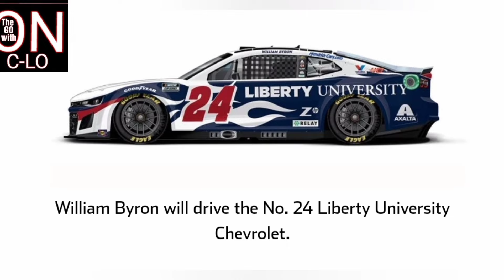NASCAR Iowa Paint Scheme & Race Weekend Preview. June 14-16. Sonoma Recap. My picks to win & More!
Nascar Iowa Speedway Paint Scheme and Race Weekend Preview. June 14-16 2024. My favorite paint schemes of the week. The Sonoma Raceway Recap of all track activities from last weekend, and my picks for this weekend's races. I hope you enjoy this video.

My YouTube channel is based on Sports Entertainment and several other interesting topics. We provide excellent coverage of the Atlanta Braves Baseball team and the NASCAR Cup Series. We also provide content from various sports throughout the year from my favorite sports teams.